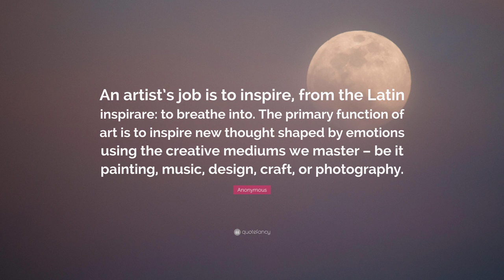Real Conversation with Darlene Koldenhoven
New Thought/New Age composer, songwriter, and vocalist Darlene Koldenhoven is a Grammy recipient as lead soprano in Clare Fischer's 2+2.  She was the featured soloist in the PBS television special, Yanni, Live at the Acropolis, and in Grammy Winner Ricky Kej's "Shanti Samsara" concerts/videos in Bangalore, India, for consciousness awareness.  Darlene has an MVP award from the Los Angeles Chapter of the National Academy of Recording Arts and Sciences as "Best Studio Singer" for her singing in movies, television, albums/CDs, commercials, video games, and in live shows.

Real Conversations
Episode 27